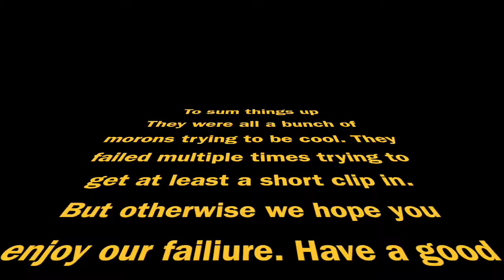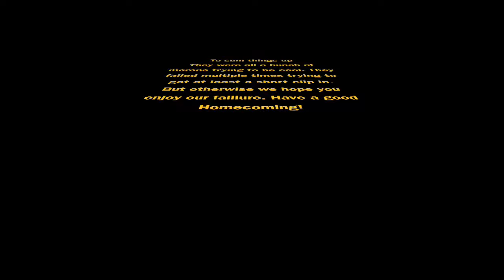Bloopers AW NP and MM